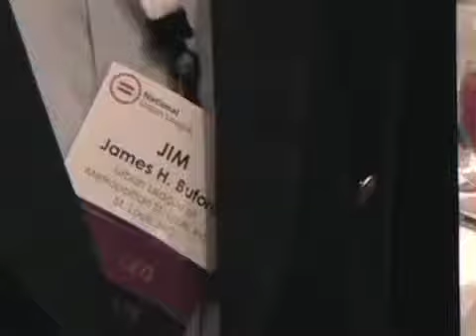2007 Urban League Convention: Black St. Louis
By Adam Jadhav
St. Louis Urban League president James Buford talks about the local organization and the situation of blacks in St. Loui and the state particularly of males.